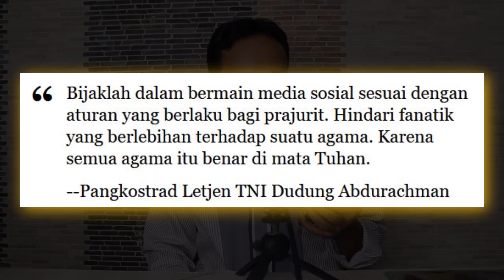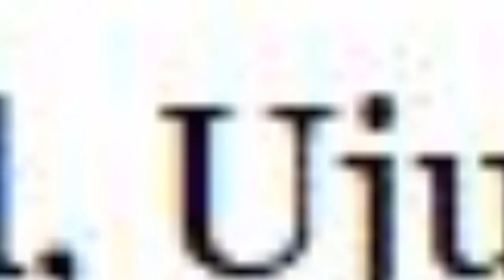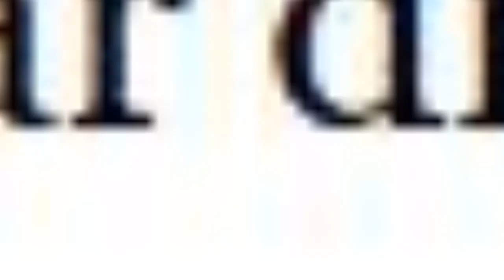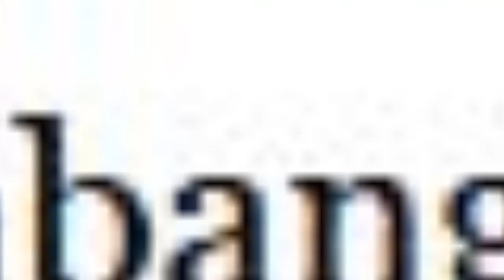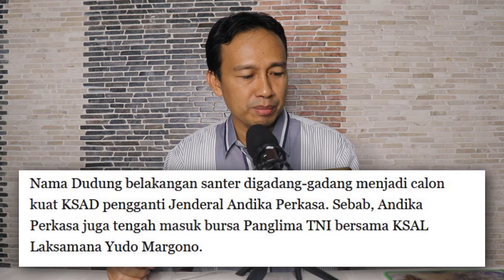Dalilnya mana !? Letjen Dudung megatakan Semua Agama Benar di Mata Tuhan